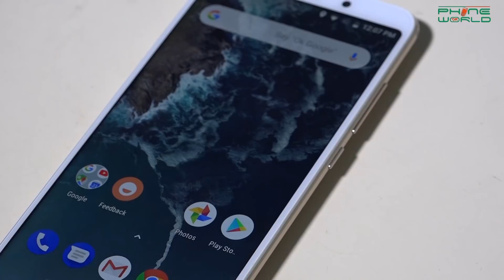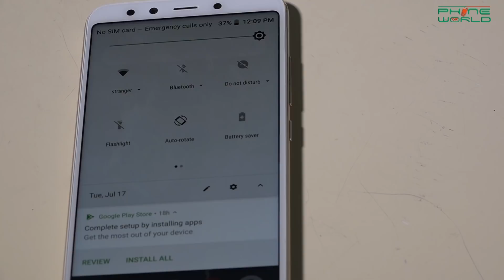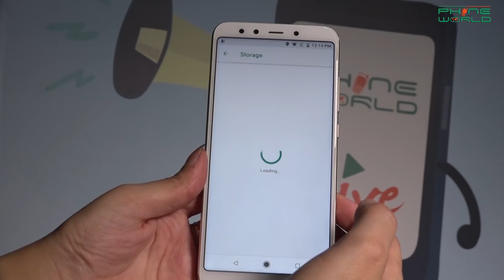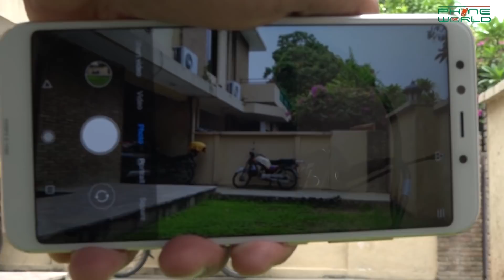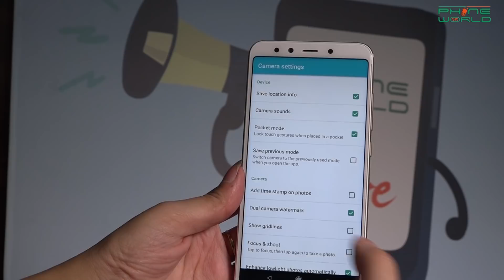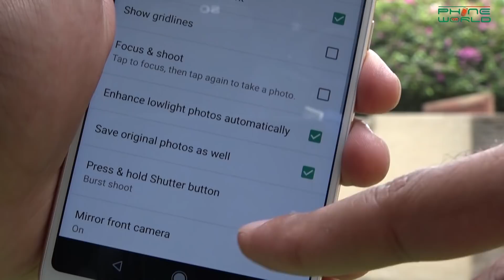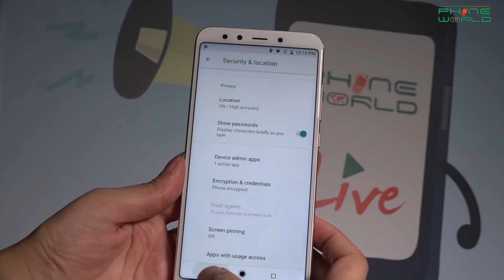Xiaomi Mi A2/6X Review | Best Budget Phone